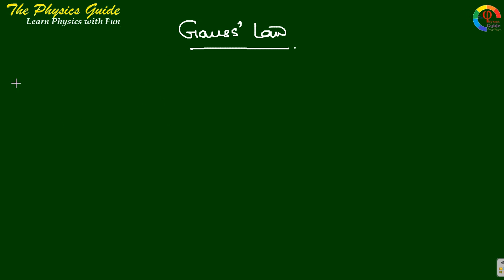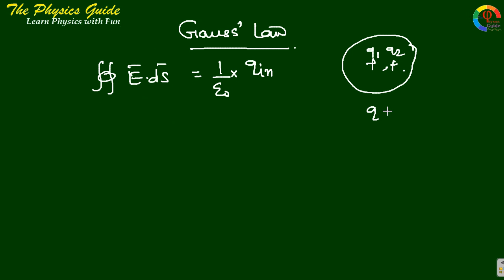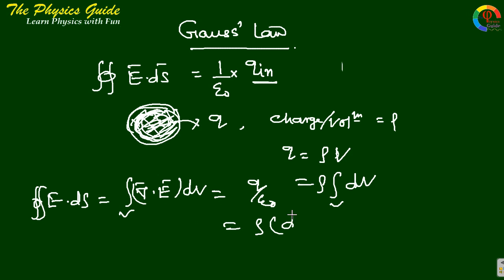Gauss' Law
The Physics Guide is a free and unique educational YouTube channel. This channel covers theory classes, practical classes, demonstrations, animations, physics fun, Puzzle and many more of the Physics. This lectures and demonstrations help the students of H.S., B.Sc., B.Tech., JEE ( Main &Adv.), NEET, Diploma etc. Most of the lectures are presented in demonstration method.